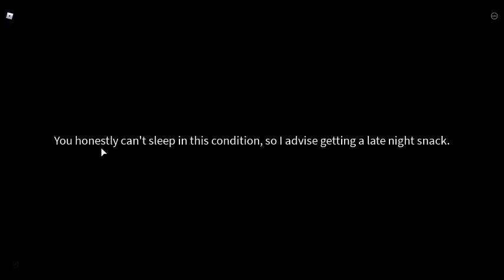Getting a snack at 4 am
I am getting a snack at 4 am.